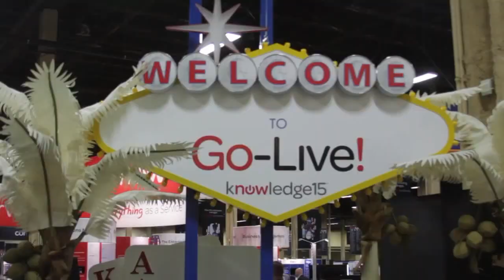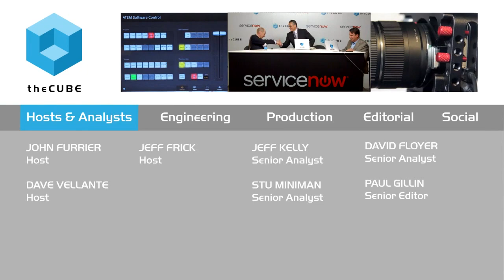Jay Anderson | ServiceNow Knowledge15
01. Jay Anderson, ServiceNow, Visits theCUBE. (00:30)
02. How Anderson Became CIO of ServiceNow. (00:51)
03. Rapid Growth and Focus on Cloud Operations. (02:35)
04. New Building and Facilities Organization. (03:50)
05. Addressing Unstructured Workloads. (05:26)
06. Inbound Unstructured Data. (09:39)
07. What Is the Role of the CIO Going Forward. (11:09)
08. On the Cusp of a Productivity Renaissance. (15:17)
09. Highlights of ServiceNow Knowledge 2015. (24:46)
10. Focus in the Next Six Months. (27:40)

Jay Anderson, ServiceNow, at ServiceNow Knowledge15 with John Furrier and Dave Vellante